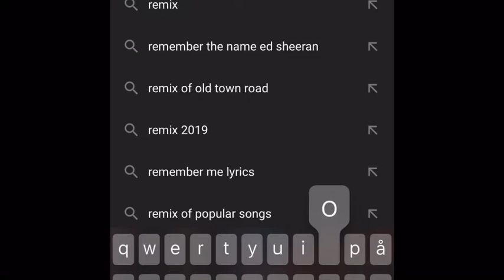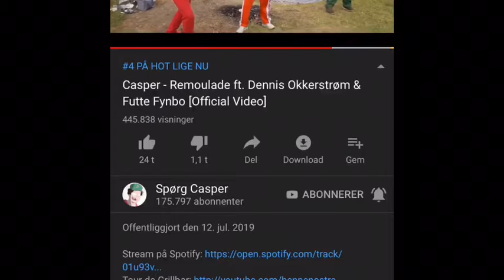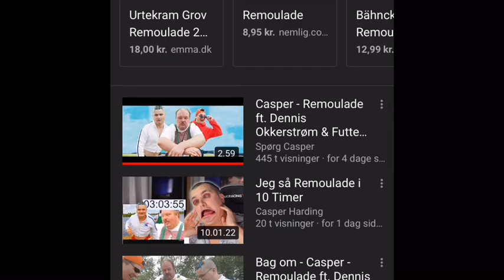Reagere på remoulade